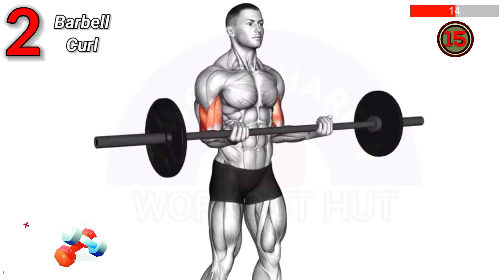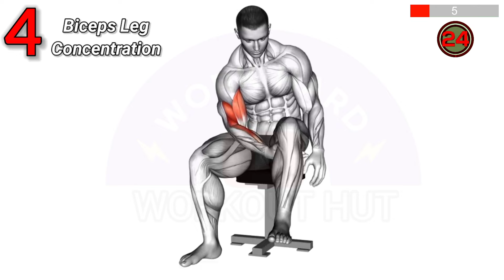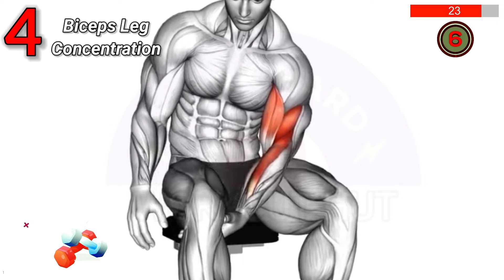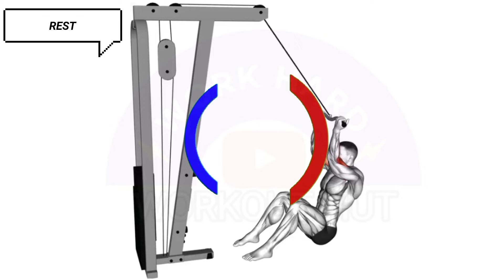7 Best Exercises Bigger Biceps At Gym - Biceps Workout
7 Best Exercises Bigger Biceps At Gym - Biceps Workout

EXERCISE TIMING:
0:00 Dumbbell Alternate Hammer Curl
0:34 Barbell Curl
1:09 Cable Hammer Curl
1:43 Biceps Leg Concentration
2:18 Standing Hammer Curl
2:52 Barbell Curl Press Extension
3:27 Cable Overhead Curl